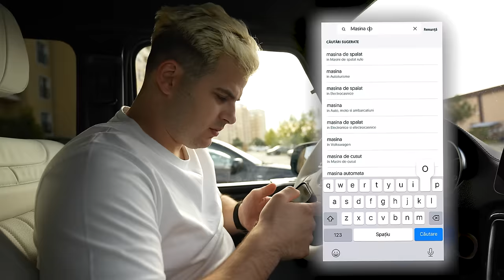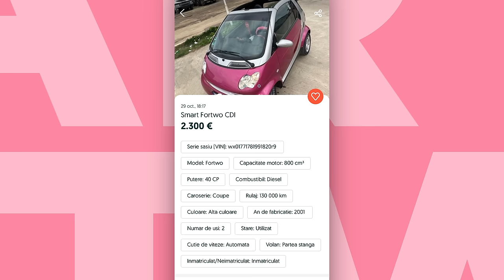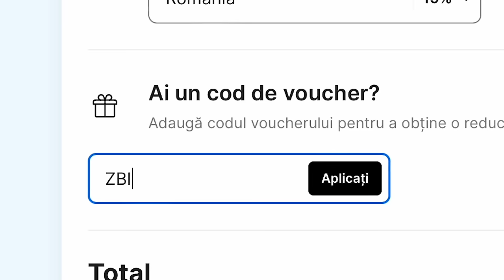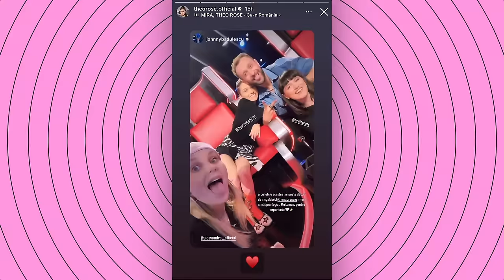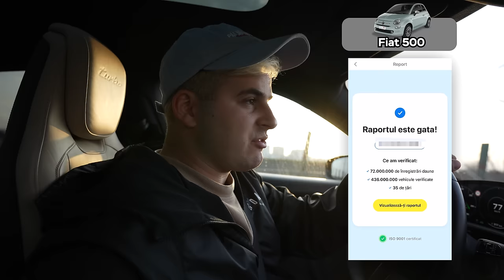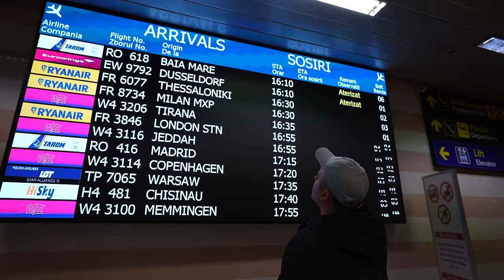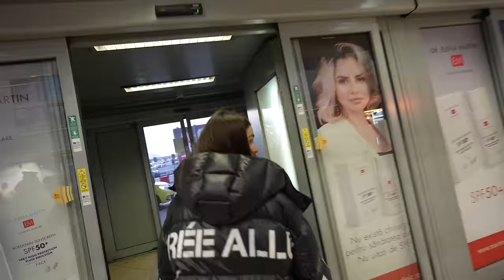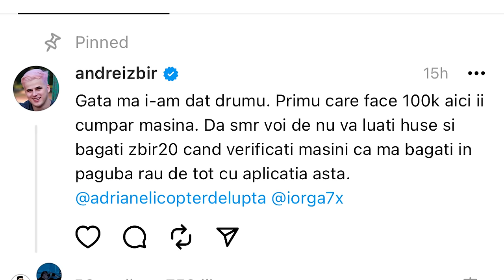I-Am Cumpărat O Mașină Lui Theo Rose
Intra pe link sa devii membru Mobilfox dacă vrei reduceri 👉🏻